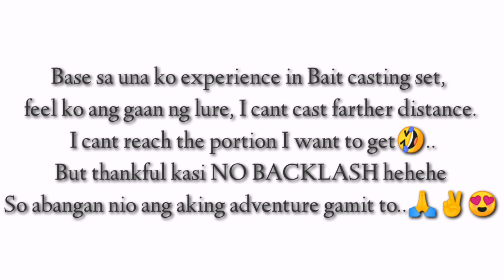Ano nga ba ang Tamang timpla ng BAITCASTER SET | First Trial of this SET | Pax jbp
This is my 1st time to used my baitcaster set fishing gear. And I'm happy for the result